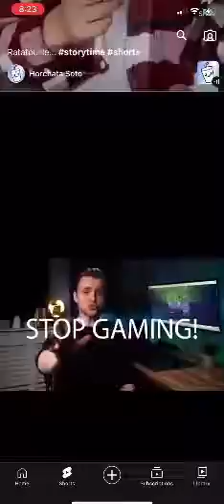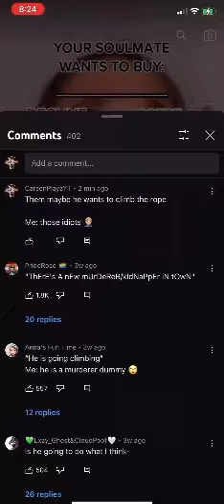POV hes a kidnapper / them: maybe he needs the rope for climbing. Me: those idiots 🤦🏼‍♂️